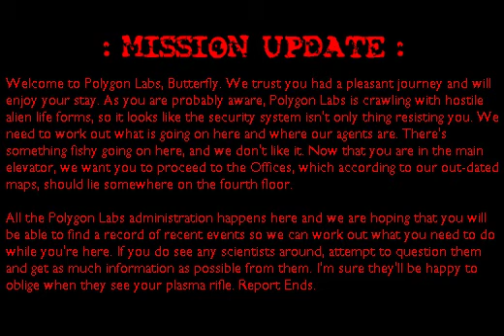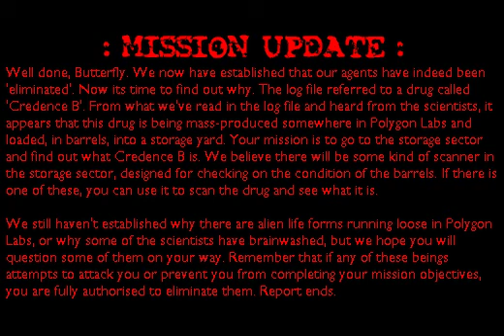[Klik Archive] Butterfly 660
Butterfly 660 by Syndicate Studios